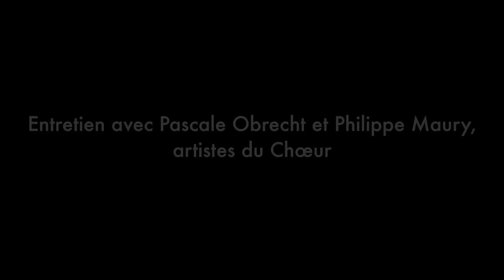Le Roi Carotte - Interview des artistes du Chœur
LE ROI CAROTTE
Opéra de Jacques Offenbach

Victor Aviat, direction musicale
Laurent Pelly, mise en scène
Orchestre, Chœurs et Studio de l'Opéra de Lyon